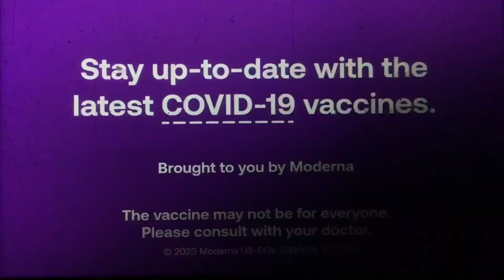KNTV NBC Bay Area News special open September 17, 2023 9:00pm